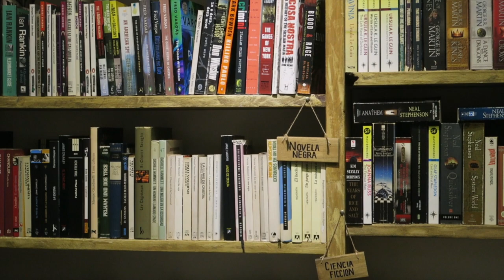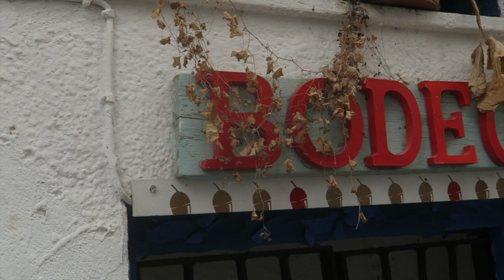Valencia VIBES - Städtetrip und guter Surf // VANBERLOS Vlog #27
Auf unserem Weg an der Mittelmeerküste in Richtung Norden, haben wir wieder so einige gute Surfspots entdeckt. Kate hatte einen hammer Kite-Wavesession in El Palmar bei Denia und das Ebrodelta (Deltebre) hat uns tolle Wing und Surffoil- Sessions beschert.
Aber nicht nur Surfen stand auf dem Plan, sondern auch ein kleiner Städtetrip. Wir sind durch einen Teil Valencias geschlendert und haben die Vibes gespürt und haben das süße Küstenörtchen Peniscola besucht.
Mal wieder eine tolle Woche mit guter Abwechslung zwischen Surfen und Kultur.

Unsere Surf Ausrüstung:

➤ Windsurf:
Board: Severne 2021 Pyro 83 Liter
Segel: Severne 2021 Blade 4,0 & Severne 2021 S-1 4,6
Mast: Severne Blueline 370
Gabelbaum: Severne 2021 Enigma Carbon 140-190

➤ Wingfoil:
Wing: 4m Airrush V2